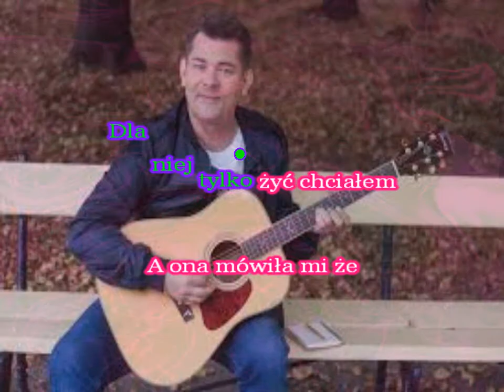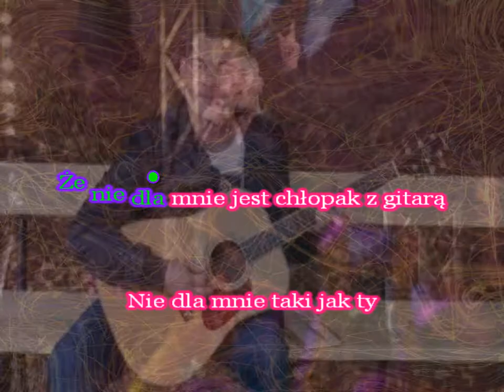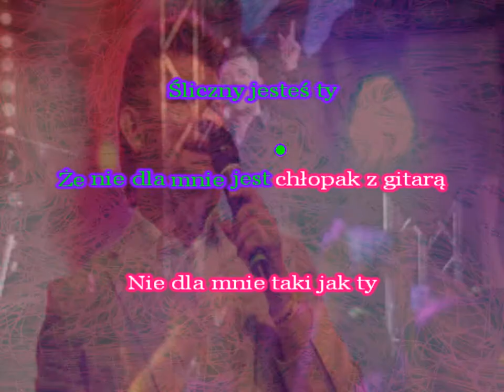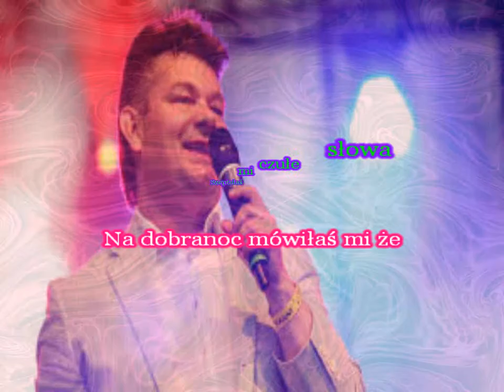Karaoke Akcent - Chłopak z gitarą